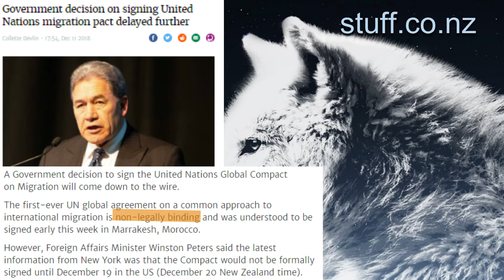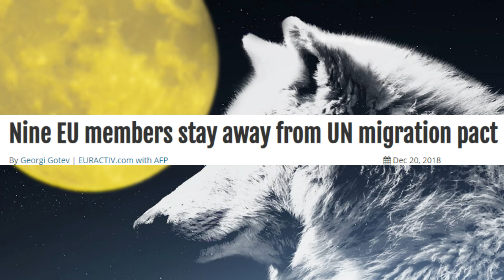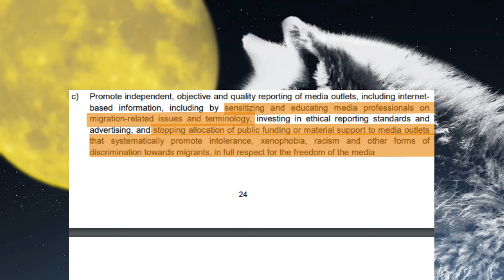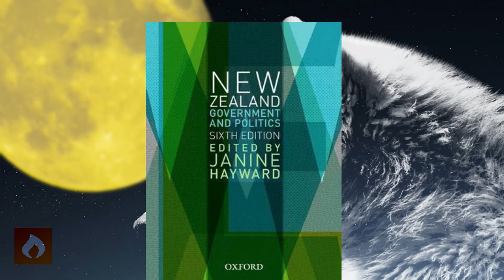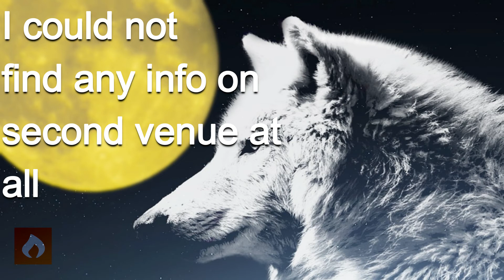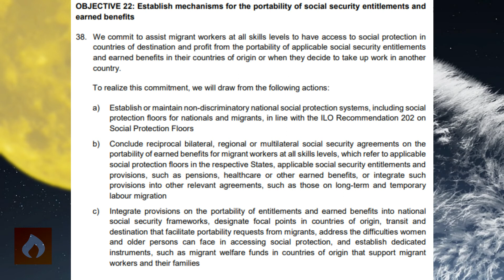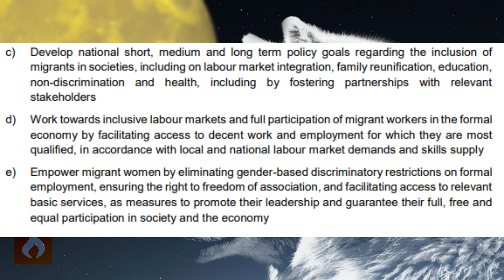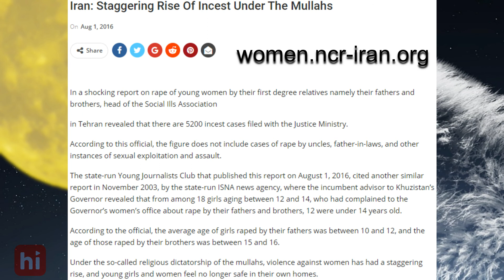The UN Migration Pact needs to be destroyed! w/ Elliot Ikilei